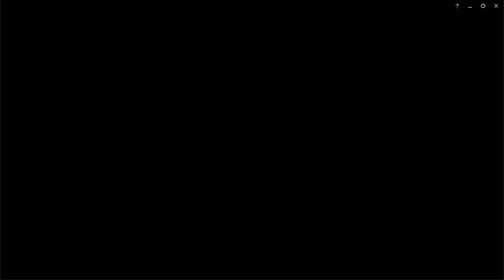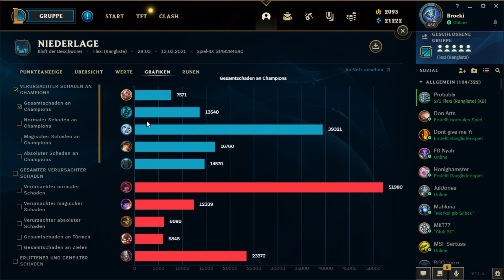INFLUENCER FLEX QUEUE mit UNLCKYME, MANGO, MAHLUNA & VLESK | GAME 1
SOCIAL MEDIA!